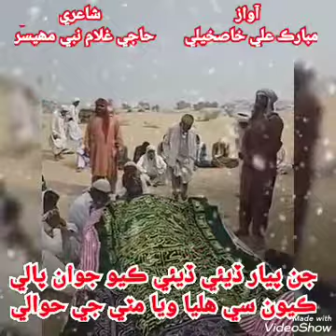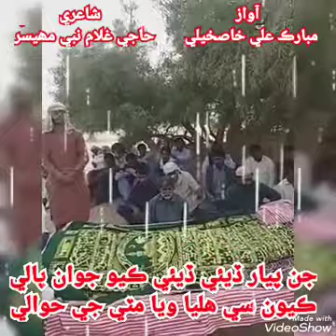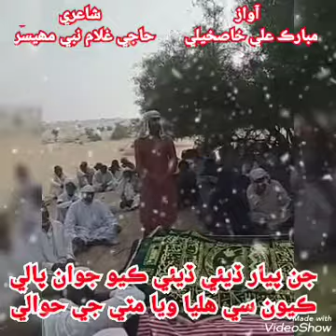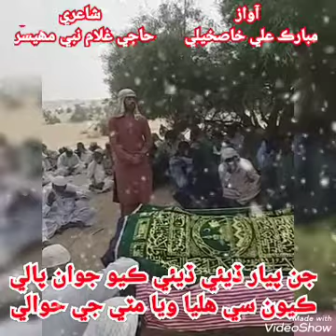jan piyar dai dai kayo juwan paale by mubarak Ali Khaskheli sindhi molood shareef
Leemo faqeer
Janan faqeer
Sadaqat mahar
Roshan mahar
Meeral gilal
Ajab Jalal
Mumtaz Lashari
Jalal chandio
Sindhi naat
Sindhi Molood shareef
Islamic naat
Mahboob sheikh
Abdul haq tahiri
BHEJ PAGARA
SINDHI NEW NAAT 2019
SINDHI NEW NAAT 2020
SINDHI NEW NAAT 2021
SINDHI MOLOOD SHAREEF
MOLOOD SHAREEF
SINDHI MOLOOD
Karamat e Hazrat Roze Dhani (R.A)
Madrasa Jamia Rashdiya Dargah Sharif Pir Jo Goth 2019
Shan e Hazrat Pir Sain Pagara 2019
Sindhi New Molood Sharif 2019 Sindhi Naat New 2019
Hazrat Peer Sain Syed Sibghatullah Shah Raja Sain Rashdi 2019
Sain Syed Rashid Shah Rashdi 2019
Sain Syed Sadar U Din Shah Rashidi Urf Younis Sain 2019
Peer Sain Pagara Dargah Sharif Pir Jo Goth 2019
Peer Pagara Press Conference 2019
Kingri House Karachi 2019
Peer Pagara History & Hur Jamait 2019

Pakistan Muslim Leuage Functional 2019
Sindhi Jamaiti Raag Kafi Molood Sharif 2019
Mufti Hafiz Inayat Sikandari 2019
Sindhi Molood Shareef 2019
Faqeer Abdul Majeed Abasi 2019
Manqabat e Ghous e Azam 2019
Ghous e Azam Sindhi Naat 2019
Faqeer Imdad Ali Jatoi Sindhi Sughar Naqul Pak
Peer Sain Pagara GDA Jalsa Moro 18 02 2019
Grand Democratic Alliance (GDA) Press Conference
GDA Power Show 2019
Sindhi Molood Shsreef HD 2019
Sindhi Molood Sareef Peer Sain Pagara 2019
Pmlf Jalsa 2019
Pmlf New Song 2019
Shaman Ali Mirali New Album 2019
Faqeer Mahboob Ali Shaikh 2019
Ahmed Mughul Naat 2019
Shaman Ali Mirali Sindhi New Naat 2019
Ahmed Noor Qadri 2019
Ahtsham Afzal Qadri 2019
Anees Qadri
Awais Raza Qadri 2019
Bakhshal Chandio
Bilal Qadri
Farhaan Ali Qadri New Naat 2019
Haji Ghulam Nabi Mahisar
Bachal Samijo
Haji Gul Mohammad Mahar 2019
Makhno Faqeer
Nisar Ahmed Kubar
Peer Dastgir Ghous Paak 2019
Hazrat Muhammad Mustafa S A W W
Rabi Ul Awal Naat 2019
Jahan e Eid Miladun Nabi 2019
Salman KhasKheli Sindhi Naat New Album 2019
Wajid Ali Qadri Mumtaz Lashari Naat
Faqeer Urs Mahar Best Sindhi Naat New 2019
Peerane Peer Dastgeer Gaus Pak Jilani
Bhej Pagara Production
HD DAT FILE MPG MP4 MP3 3GP
Hur Mujahid Hur Force Hur Faqeer
Ahmed Sain khan Ghar Shareef
Ali Akber Qasmi
Ashique Ali Shah Jilani Qadri
Jafar Qureshi
Mashorin Waro Sain
Peer Sayed Ghulam Hussain Shah Qambar 2019
Mufti Abdul Rahim Sikandari 2019
Yaarhi Sharif 2019
Millad Sharif 2019
Sindhi Balochi Urdu Naat New 2019
Awaz Tv 2019
Sindh Tv News 2019
Mehran Tv 2019
Dharti Tv 2019
Peer Pagara News‎ 2019
Pakistan Army Ktn News New Old All Tv Channel
Pmlf Song 2018 Pakistan Muslim Functional League
King off Sindh Peer Pagara 2019
King Maker Peer Pagara
Sindhi Naat All

Election Songs 2019
Peer pagara media
Peer Sain Pagara (Rohani Safar) 2019
Peer pagara's son
Peer pagara interviewinterview
Peer pagara new song
Peer pagara death
Peer pagara house
Peer pagara new songs 2019
Peer pagara history 2019
Haji ghulam nabi mahesar
Janan faqeer Leemo faqeer Molood shareef
Mustafa jo shan shan
Islamic naat
Sindh tv naats
Mahran tv naats
Kashish tv naats
Dharti tv naats
Mazhar ali khaskheli naat
Best sindhi naats
Mola hussain manqbat
Mola ali manqbat
Murshid ki manqbat
Sana khuwan e mustafa
Naat e nabi sarkar
Yaarvi new naat
New millad naat
New naat Sindhi language
Sindhi all naat 2019